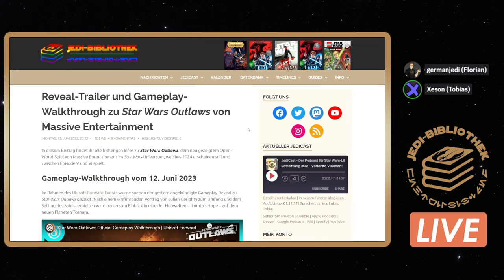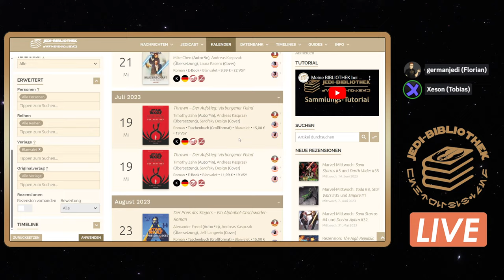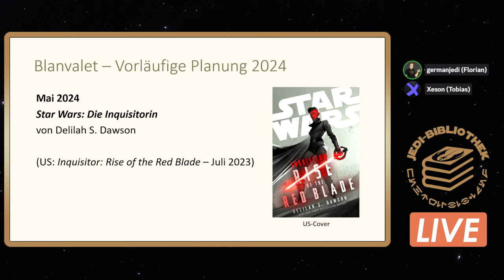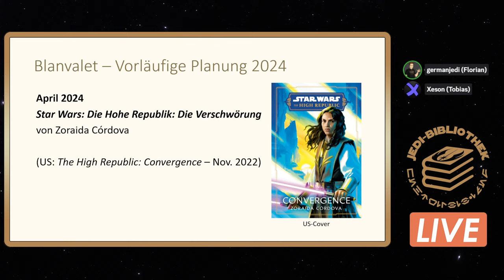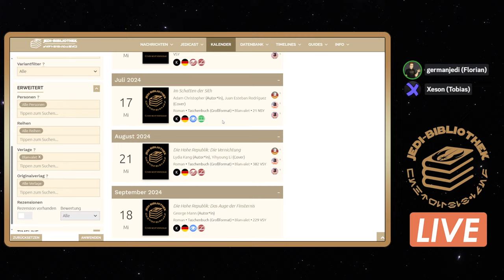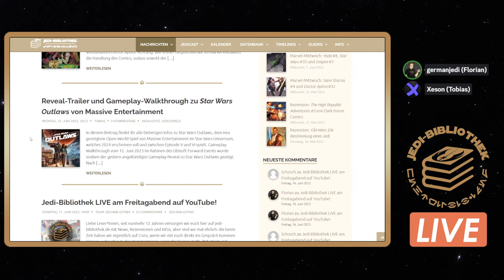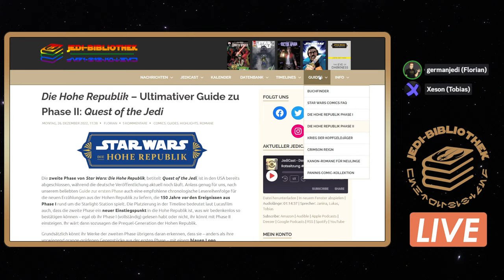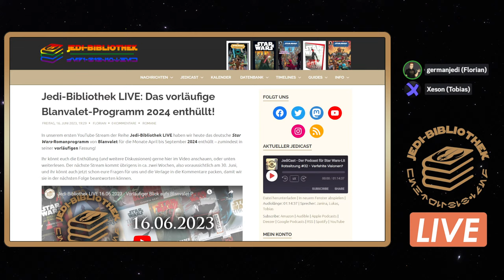Jedi-Bibliothek LIVE 16.06.2023 - Vorläufiger Blick aufs Blanvalet-Programm 2024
Zeitmarken:
00:00:00 - Start
00:01:20 - News: Star Wars Outlaws
00:04:10 - News: Starlight Stories
00:07:27 - News: Rise of the Red Blade SDCC-Edition
00:11:52 - Die weiteren Romane von Blanvalet 2023
00:22:30 - Die vorläufige! Blanvalet-Planung 2024
00:58:30 - Eure Fragen!

Liebe Leser*innen,

seit nunmehr 12 Jahren versorgen wir euch hier auf jedi-bibliothek.de mit News, Rezensionen und Infos, aber sind wir mal ehrlich: die beste Zeit haben wir eigentlich auf Cons, wenn wir mit euch direkt ins Gespräch kommen können, oder aber in den Kommentaren, wenn ihr Fragen stellt, diskutiert und Meinungen austauscht. Auch bei unserem JediCast Spezial zur Star Wars Celebration, das wir als Livestream aufgenommen hatten, schätzten wir die Interaktion mit euch sehr und dachten uns danach allesamt: Das muss wiederholt werden!

Insofern wollen wir am Freitag, dem 16. Juni um 18:30 mit euch ein kleines Experiment wagen, und zwar einen YouTube-Livestream, in dem wir mit euch über die aktuellen Literatur-Themen sprechen, eure Fragen beantworten und ein bisschen Zeit mit euch als Community verbringen wollen, und das im Rahmen von so voraussichtlich 30-40 Minuten. Je nach Anklang wäre das auch etwas, das wir uns regelmäßig vorstellen könnten.

Um die erste Folge Jedi-Bibliothek LIVE zum Erfolg zu führen, brauchen wir aber auch euch, und zwar eure Fragen, Anregungen und Wünsche für das Format. Wir haben zwar einen groben Fahrplan, aber gibt es z.B. etwas, das ihr von uns – oder den Verlagen – wissen möchtet? Worauf habt ihr Bock? Das hier ist eure Chance, mitzumischen, bevor wir loslegen!